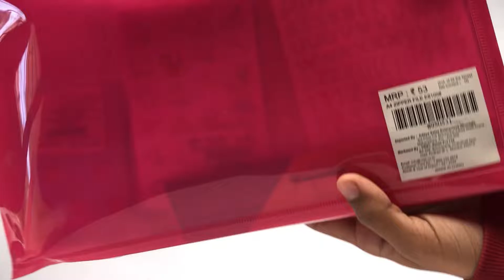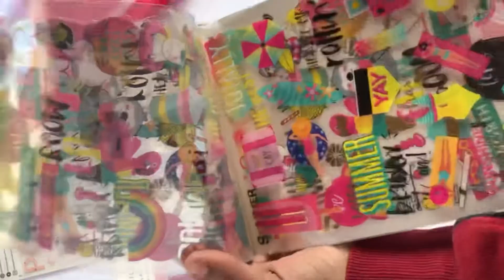Huge stationery haul | Mr DIY India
Shopped worth 6k+ stationery from MR DIY , Ahmedabad ;